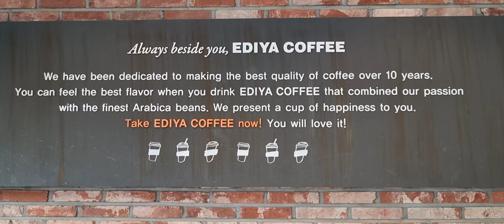이거누가해석좀